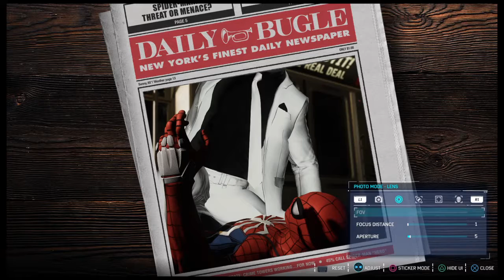Marvel's Spider-Man_20180917002500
Marvel's Spider-Man